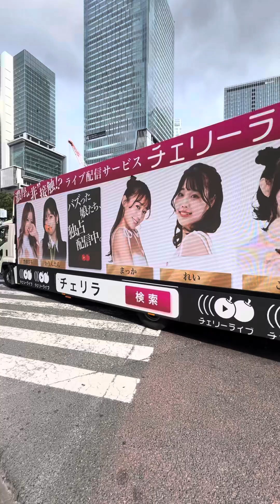Starbucks sa crossing ng shibuya bagong bukas ulet! Mas pinaganda ang loob🇯🇵❤️